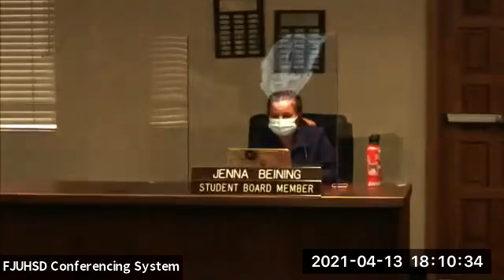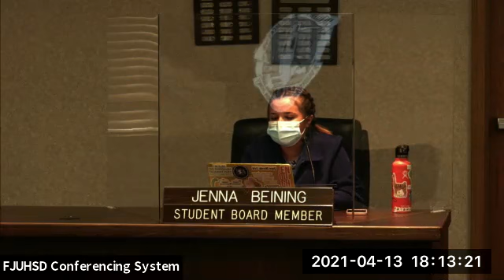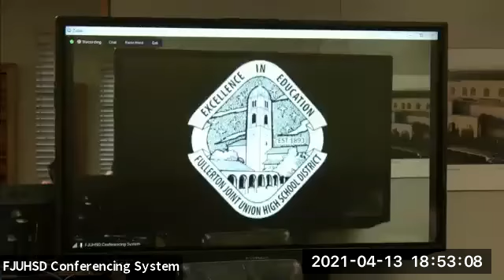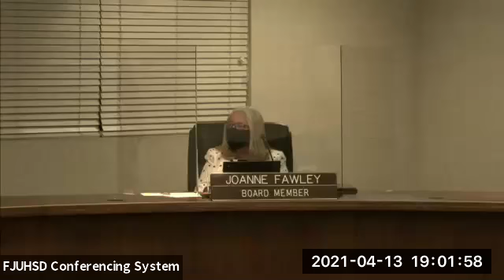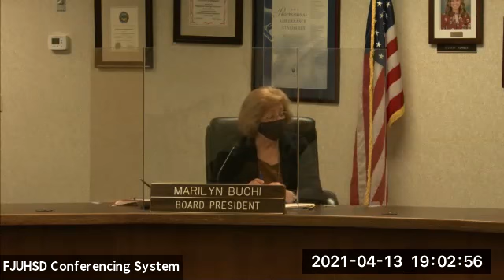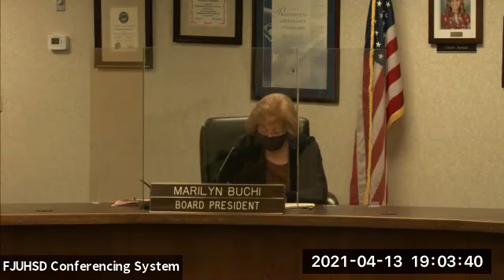FJUHSD Board Meeting 04 13 2021